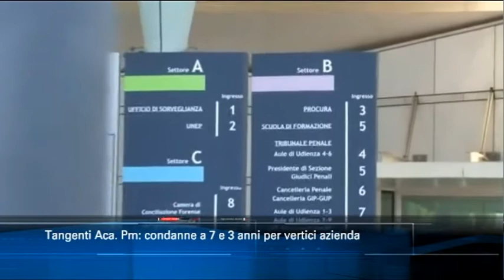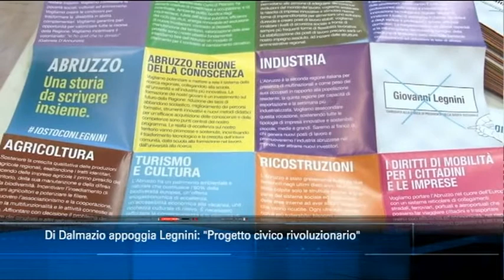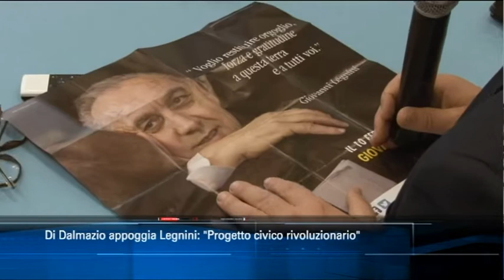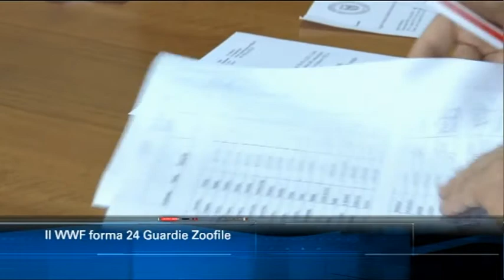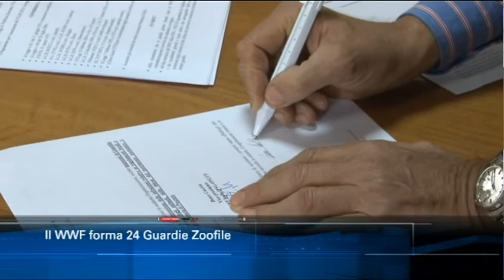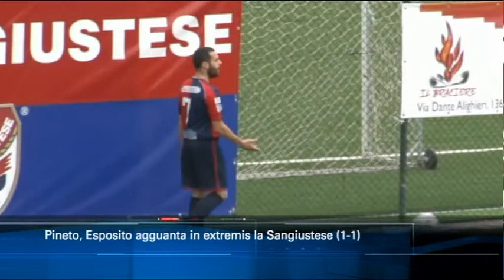TgSei edizione delle 14 di lunedì 21 gennaio 2019